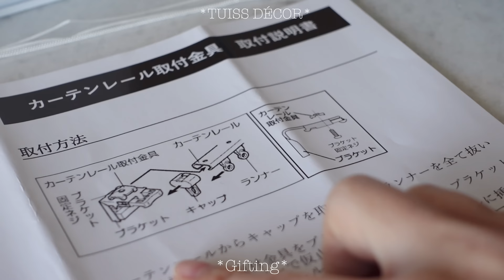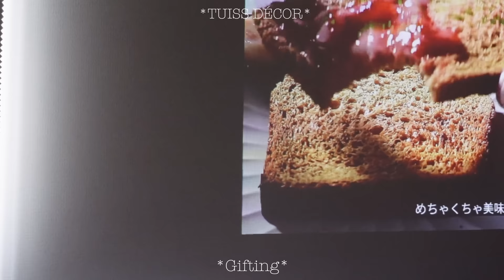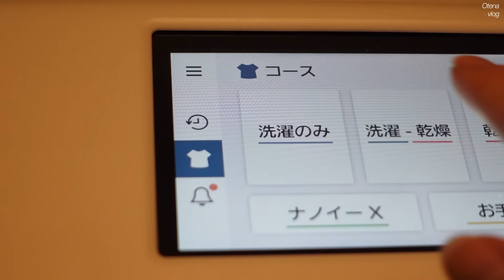何も予定がない休日にスローライフを楽しむ | マインドフルネスな時間 | 豚の角煮 | オートミール粥 | 新居のカーテン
プロモーション：TUISS DÉCOR(チューイッシュデコア)
・ツインハニカム　シアーアイボリー シェード
・採光トップダウンハニカム　ブライトホワイト シェード

🧹お掃除•収納/Cleaning•organize
・シンク下引き出し収納ラック

12%OFFコード：OTENAVLOG
・携帯ケース(グレージュ)

・AQUA冷蔵庫(私が持っているタイプの最新版)

🥂器/tableware
・H&Mホーム ランチョンマット

▼Music
Secret Twin_Beacon
The Sweeplings_Stay
Graham colton_Its getting better
Graeme James_Await the Tide